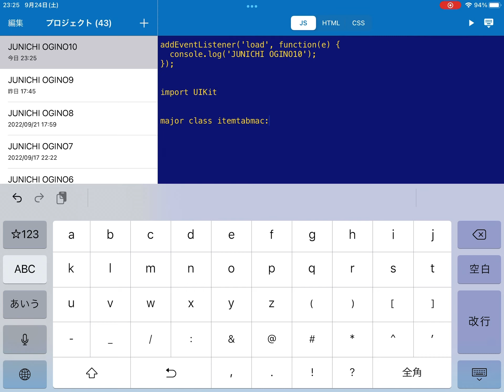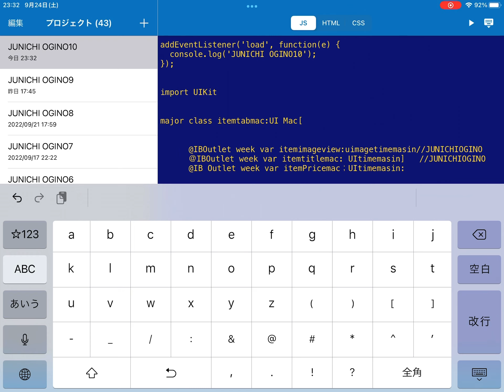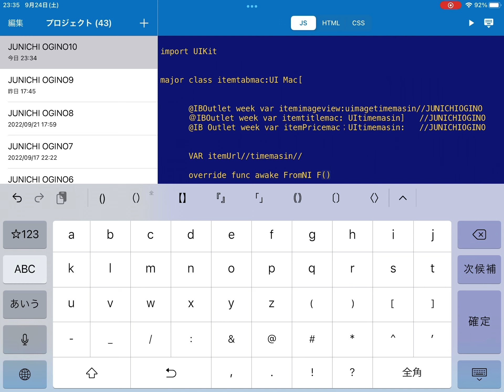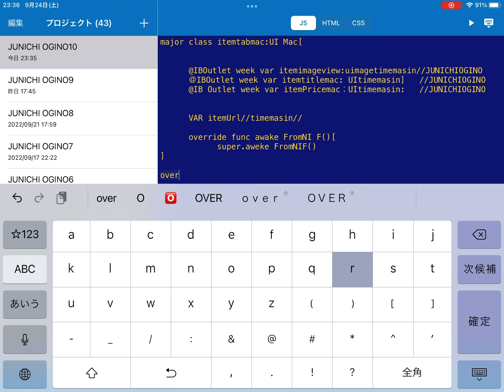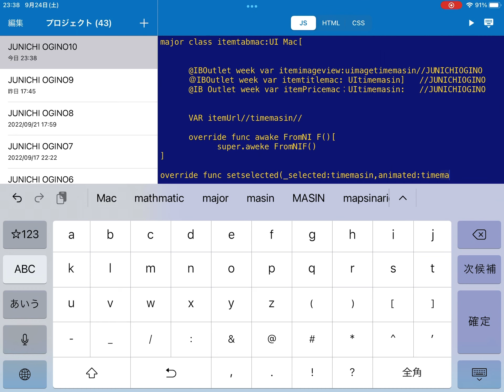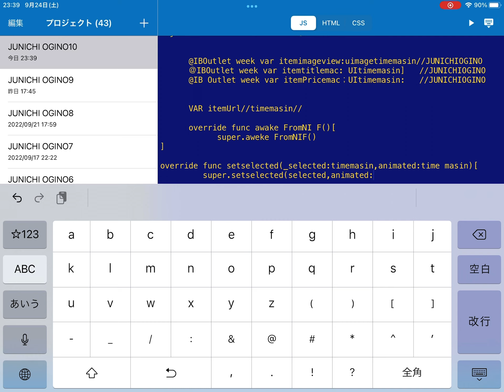プログラミング制作 アニメーション内におけるタイムマシン構造プログラミング JUNICHI OGINO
プログラミング制作　アニメーション内におけるタイムマシン構造プログラミング

荻野プログラミング制作所